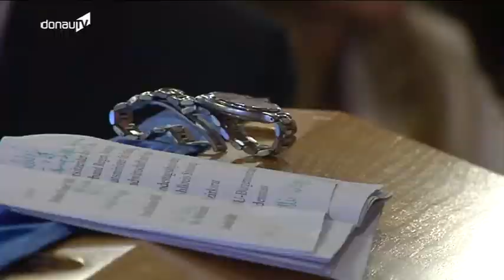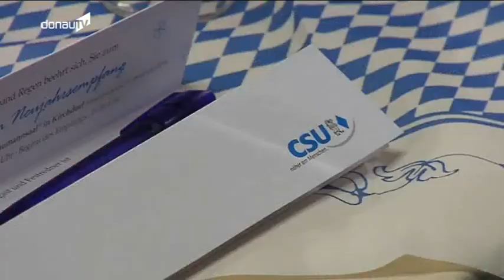Ausblick - Bundesminister Ramsauer bei CSU Neujahrsempfang in Kirchdorf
Der CSU Kreisverband Regen hat am Samstag zum Neujahrsempfang nach Kirchdorf eingeladen.  Vorsitzender und Bayerns Landwirtschaftsminister Helmut Brunner konnte in diesem Jahr einen ganz besonderen Redner gewinnen - den Bundesminister für Verkehr, Bau und Stadtentwicklung Peter Ramsauer. Eine gute Wahl: denn der Baumannsaal war bis zum letzten Platz besetzt.